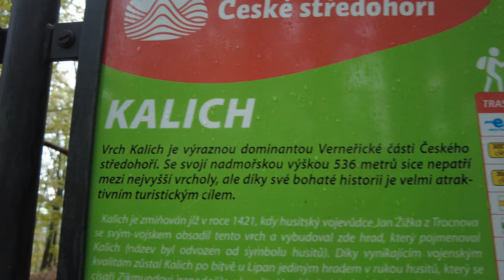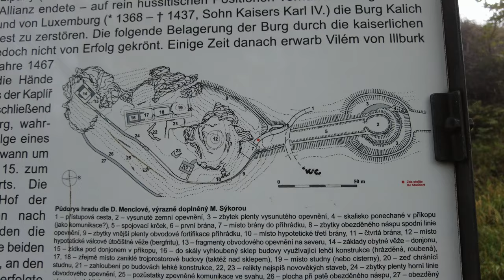Zřícenina hradu Kalich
Pozůstatky gotického hradního sídla, které nechal zbudovat Jan Žižka z Trocnova. Hrad byl v roce 1421 postaven na základech původního dřevěného sídla německých rytířů. Z památkově chráněného objektu se dodnes dochovaly relikty zdí a vstupní brány a výrazným terénními nerovnostmi.
Kalich je zalesněný neovulkanický vrch v Českém středohoří na severním okraji Třebušína. Na vrcholu se nachází zřícenina hradu Kalich založeného Janem Žižkou. Má podobu krátkého trachytového hřbetu, který byl vypreparován z křídových hornin. Strmé skalní stěny dosahují výšky až čtyřicet metrů a je možné na nich pozorovat deskovitou odlučnost horniny a projevy mrazového zvětrávání.